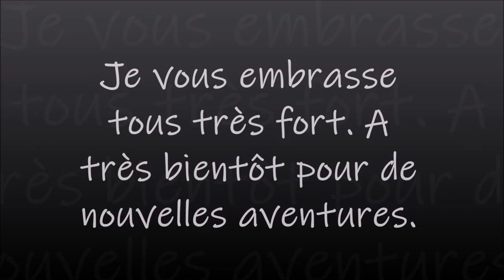COLORIAGE STEAMPUNK Part 2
Livre de coloriage Steampunk
Crayon de coloriage par 120 crayons
Crayon de coloriage par 72 crayons